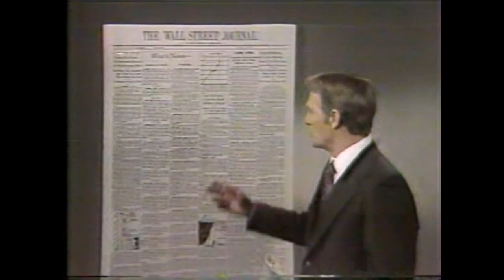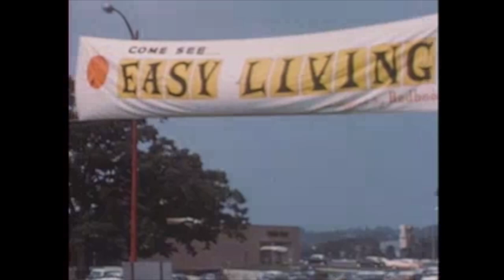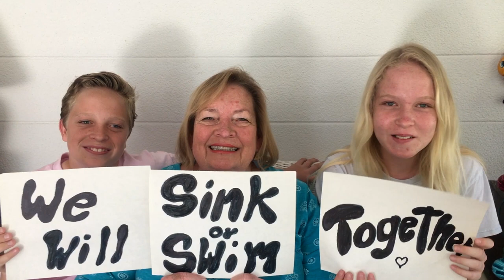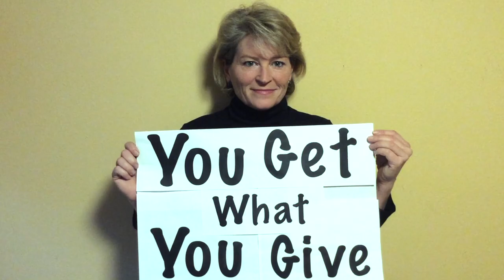Shannon Curtis — Hello Dawn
“Not everything that is faced can be changed, but nothing can be changed until it is faced.” — James Baldwin

To all the people captured in the found footage in this video:
We see you, we open our hearts to your experience, and we commit to doing better for the world we share.

To all the people who contributed to this video your messages of truth and commitment to humanity:
Thank you. Your open eyes and open hearts are the hope of the world.

To all those who watch this video:
I know it’s hard to look at some of this, but the bright light of morning is the beginning of a new day. Thank you for letting it in.

New album coming 16 June 2017.